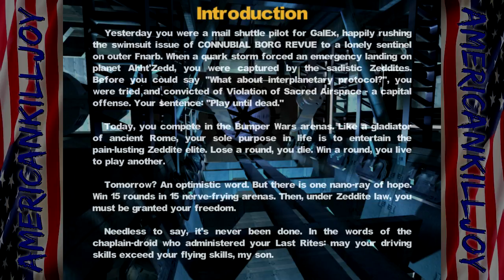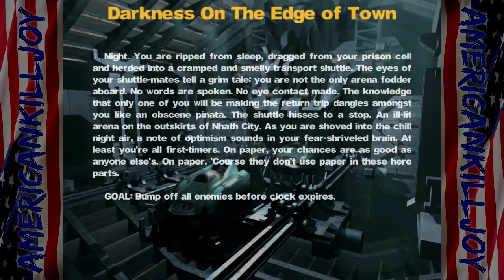Bumper Wars — Part 1: Abusement Parks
In the first episode of Bumper Wars, we watch the intro and get started on the first level of the game, "Darkness on the Edge of Town." Welcome to the Zeddites' "abusement" park.

Alright, here's the deal.  Some discipline-loving aliens were floating around the cosmos one day when they came across your beautiful little planet called Earth.  The landed on the planet to see what all the fuss was about and they visited a local amusement park.  While there, they heard screams that inspired them to research this planet deeper.  At these "abuse"ment parks, they believe that they saw methods of discipline beyond even their imaginations, since they heard all of the bone-chilling screams.  Inspired, they brought designs of the park rides back to their planet and "refined" them.  One of the results of this endeavor is Bumper Wars, an event where prisoners of the planet battle each other in bumper cars to please the Zeddite elite.
Now, you are a GalEx pilot delivering the latest issue of Connubial Bore Revue to a local system, when you have to make an emergency landing on the Zeddites' home planet, Ahht'Zedd.  They convicted you of "Violation of Sacred Airspace" and now you must fight for your freedom in the Bumper Wars arenas.  Something that was meant to be fun has now been turned into a sick method of discipline.  You have no choice but to oblige.

I'm sure that you've probably never heard of this game in your entire life.  It's a bargain bin gem, in my honest opinion, and a huge part of my childhood.  This is Bumper Wars: A Crash Course in Survival, a game developed by Boston Animation and published by Simon & Schuster Interactive.  This is a game that can be seen as a nod to games such as Twisted Metal, since this game is set in an arena where cars loaded with all kinds of weapons fight to the death!  I got this game at a book sale when I was in grade school and I've cherished it ever since.  I'm not sure how popular this game was when in was released in 2002, but I hope that my playthrough can do this game justice.  It's unappreciated and tons of fun.  Also, the story isn't too bad either.  Actually, it's quite intriguing.  ^_^